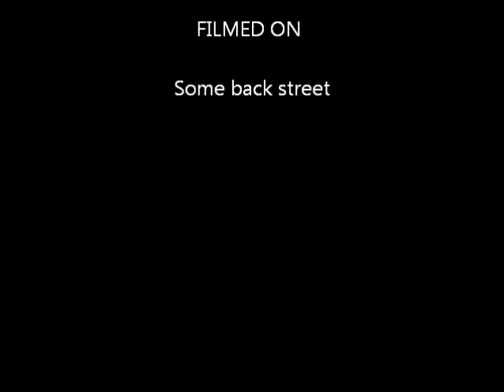MY THROBS 3 - Bass Cup Trick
Running pair of 12s. DD 9100 s outfitted with z motors.Running a pair
of audiopipe Ap3k(ap30001.d) in a foward facing semi walled ported box
from the trunk. I have build pics in the PWK forum. Digital Designs ftw...